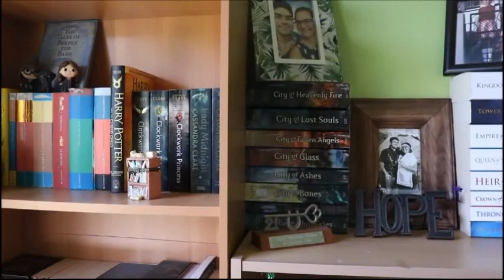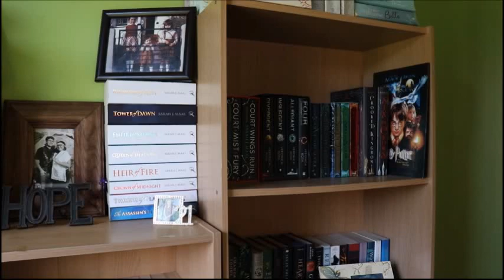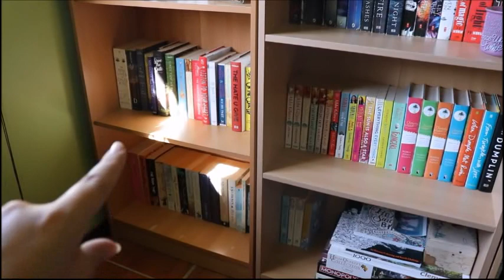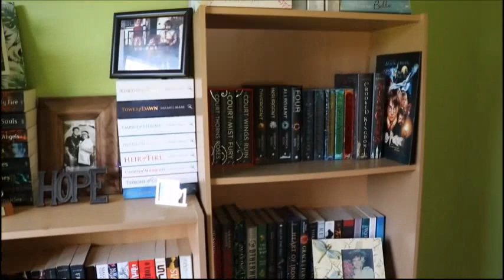Bookshelf Makeover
Hello Fellow Readers and Youtube watcher!
My Bookshelves were looking a bit sad, so I thought it was time to give them a makeover.